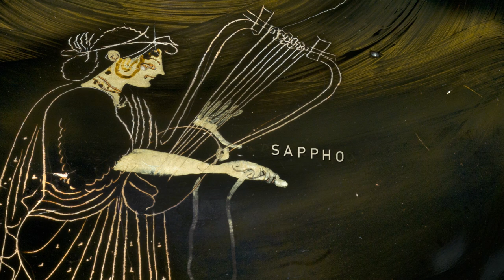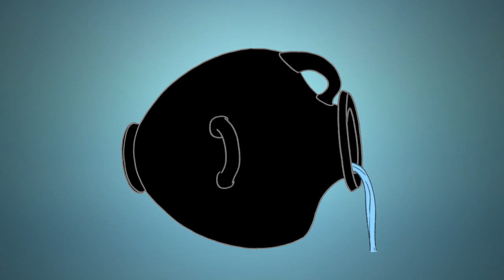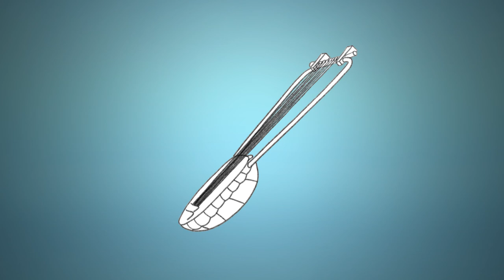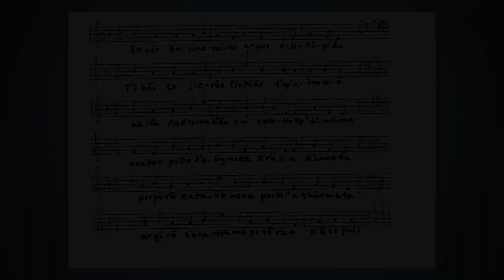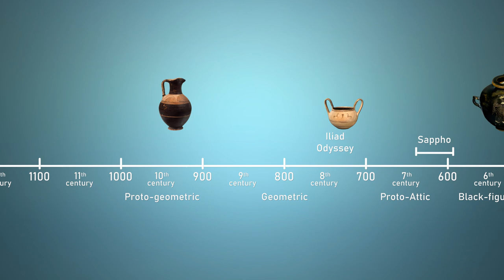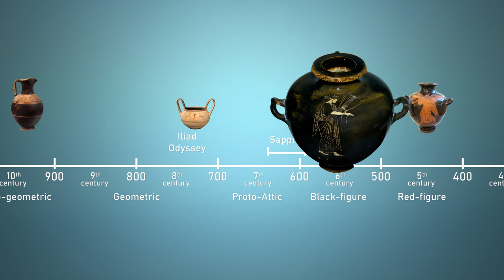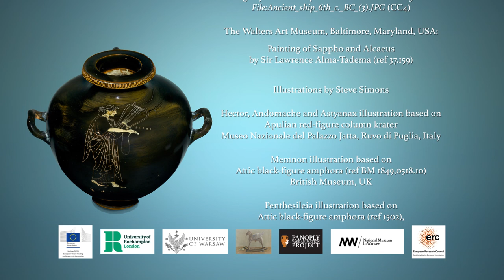About Sappho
'About Sappho' is a companion piece to the vase animation Sappho 44: Hector and Andromache – A Wedding at Troy. It introduces you to Sappho, the Trojan War, and how her poetry was interpreted to reveal the tune that it would have been sung to in ancient times. It's for anyone to enjoy, and it's perfect for teachers looking for classroom materials covering poetry, art history, lesbian icons, and classical civilisation (especially for UK Key Stage 4-5).

'About Sappho' was created by the Panoply Vase Animation Project as part of the European Research Council funded project: Our Mythical Childhood... The Reception of Children's and Young Adults' Culture in Response to Regional and Global Challenges (Grant Agreement 681202; led by Prof Katarzyna Marciniak). For more animations and for more about Sappho and Our Mythical Childhood,

This video is available here for free educational use. Please do not download or add your logo for redistribution.

Translations:
German by Katrin Thaidigsmann
Belarusina and Russian by Angelina Gerus (MA student at the Faculty of "Artes Liberales" UW)